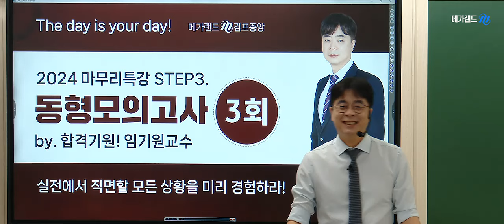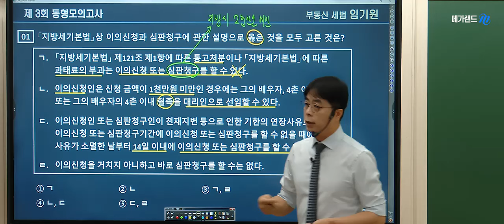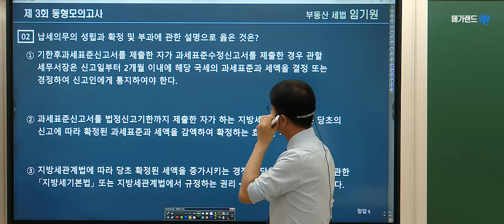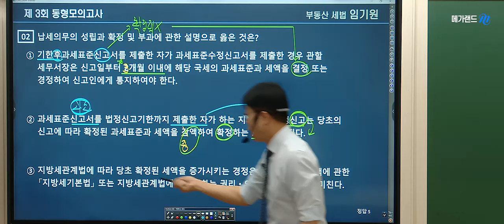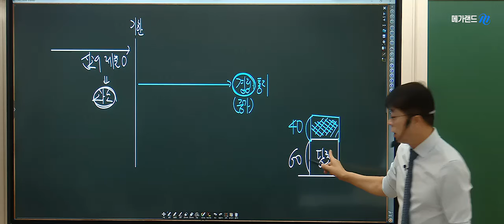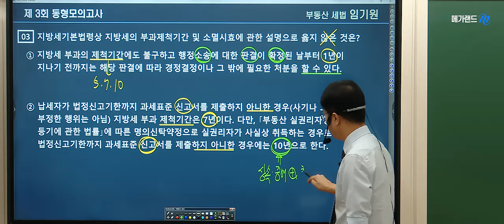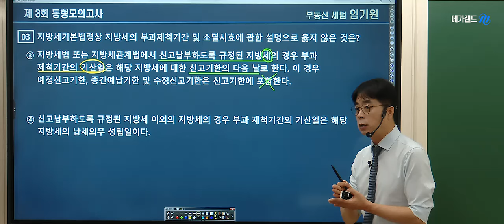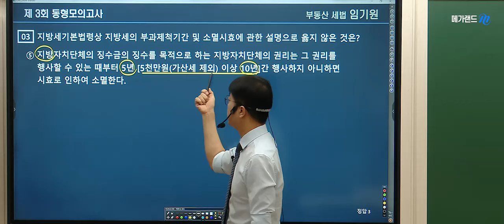[공인중개사학원 김포중앙] 🌈메가랜드 세법 임기원 교수님의 [동형모의고사 3회차] 🎀2024 합격응원 Fine-All [직전점검 벼락치기] 일정보기 ▼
💠합격을위한 마지막STEP! 임기원교수님 족집게100선 일정 보기

💠합격을위한 마지막STEP! 임기원교수님 마무리특강 보기